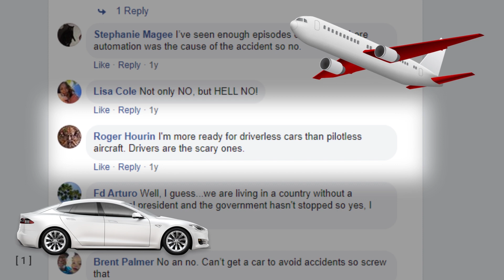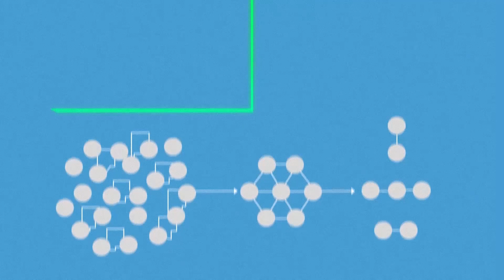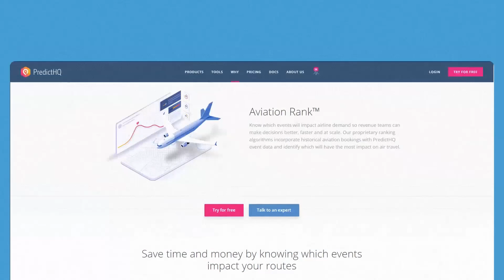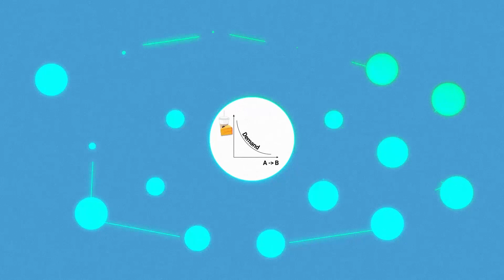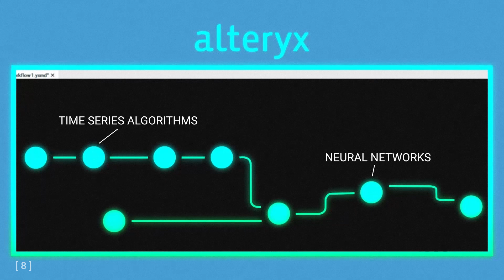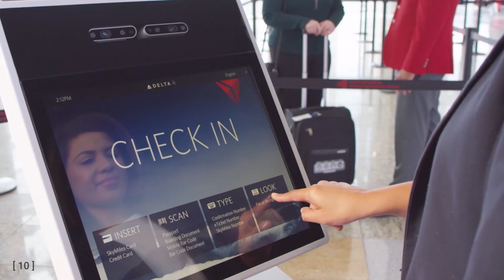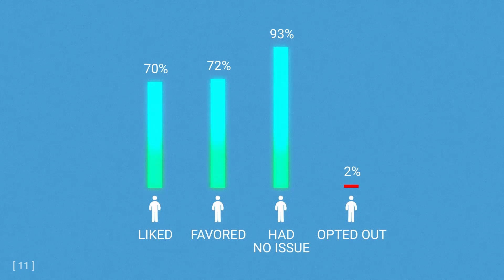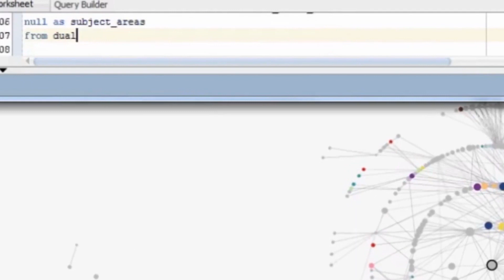AI and Data Science in Aviation Industry: 5 Real-life Use Cases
Are you ready to fly without a human pilot? AI isn't here for aircraft flight control, but data science and machine learning are already used to automate or speed up operations. We’ve chosen five real-life use cases that don’t aggravate your aerophobia with AI-phobia:

0:00 - Are you ready to fly without human pilot?
1:18 - Revenue Management
3:36 - In-flight sales and food supply
5:03 - Fuel consumption optimization
6:36 - Boarding and checking bags with facial recognition
8:33 - Preparing a plane for the next flight